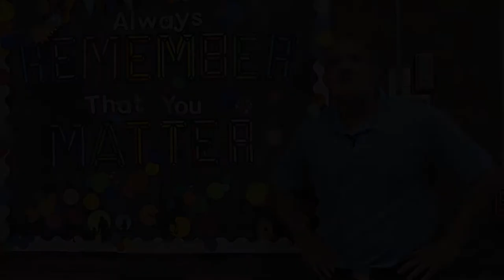Lake Parsippany Welcome Back 2021-2022